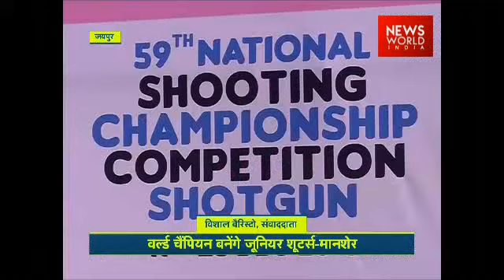Ace Shooter Mansher Singh Speaks About Young Talent In India With Vishal Baristo